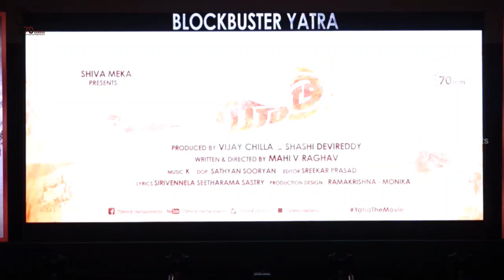Vijay Chilla Speech | Yatra Movie Blockbuster Meet | Mammootty | Mahi V Raghav | YSR Biopic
Vijay Chilla Speech at Yatra Movie Blockbuster Meet on 70mm Entertainments. Shiva Meka presents Yatra 2019 Latest Telugu Movie ft. Mammootty as YSR / YS Rajasekhara Reddy. Directed by Mahi V Raghav and Music by K. Produced by Vijay Chilla & Shashi Devireddy under 70MM Entertainments banner.

Yatra movie also ft. Jagapathi Babu, Suhasini Maniratnam, Rao Ramesh, Anasuya, Posani Krishna Murali, Vinod Kumar and Sachin Khedekar in supporting roles.

Yatra is out in Cinemas worldwide. Witness the great walk of Dr. YS Rajasekhar Reddy in theaters.

YSR Yatra Movie Details
Cast: Mammootty, Jagapathi Babu, Anasuya, Rao Ramesh & Others
Banner: 70mm Entertainments
Producers: Vijay Chilla & Shashi Devireddy
Presented by: Shiva Meka
Story, Screenplay & Direction: Mahi V Raghav
Cinematographer: Sathyan Sooryan
Editor: Sreekar Prasad
Production Design: Ramakrishna & Monica Sabbani
Sound Design: Sync Cinema
VFX: Knack Studios
Publicity Designers: Anil and Bhanu